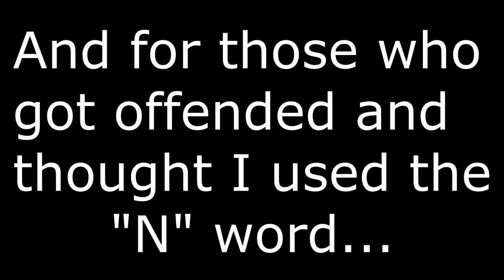Drinking the Feminist Kool Aid (or Tea)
Warning: Offensive language is used in this video to make a point. Do not watch if you are easily offended and/or don't know how to separate a "slur" from the context in which it is used. Also, drinking feminist tea may lead to brain damage, brainwashing, and/or really stupid ideas.

If you have any suggestions as to whom I should make my next response video (looking for another dude to even out the numbers after my "Double Your Stupid, Double Your Dumb" video), you can leave them in the comments below or send them to me on Twitter @JimTheAPE I don't go on my Twitter that often, but if you send me stuff, I'll probably get an email notification and I'll see it.